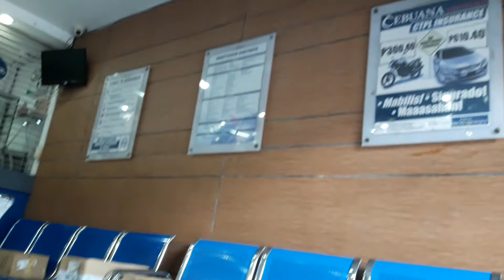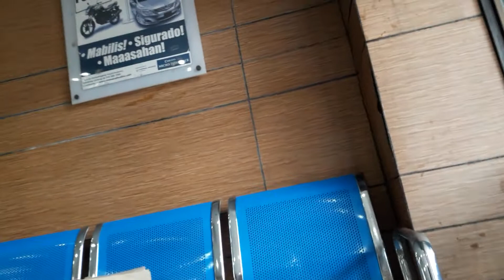While Waiting Our Turn